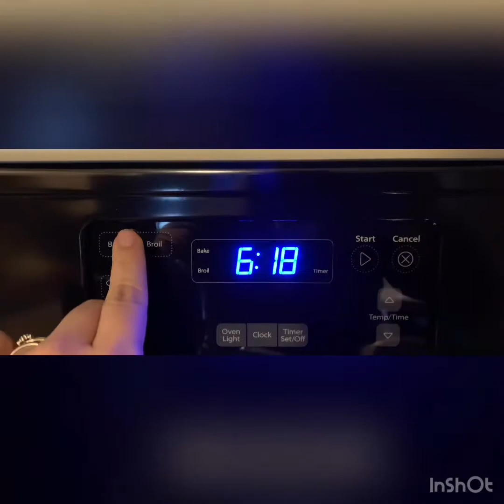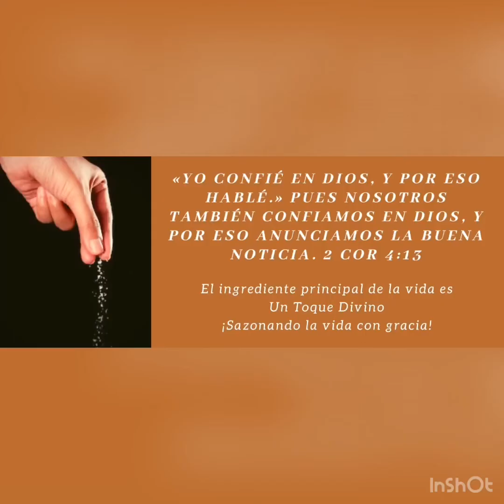Pan de Banano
Receta fácil y económica de pan de banano, ideal para negocio o para compartir con la familia.

Proverbios 16:24

Musician: @iksonofficial